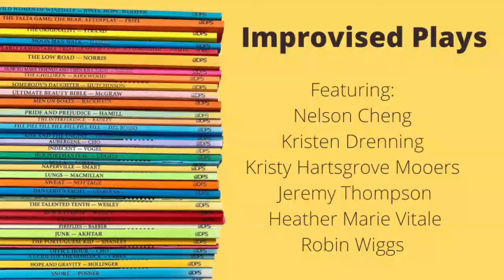A Day with the Moody's and The Finished Basement: Improvised Plays by Dilly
Two (short) plays, completely improvised off of a play title suggestion! Performed on the WGIS Twitch channel on 05/24/22.

Play Title Suggestion 1: A Day with the Moody's
Play Title Suggestion 2: The Finished Basement

Performers
Nelson Cheng
Kristen Drenning
Kristy Hartsgrove Mooers
Jeremy Thompson
Heather Marie Vitale
Robin Wiggs

Coach: Brandon Gardner
Tech: Raishel Wasserman